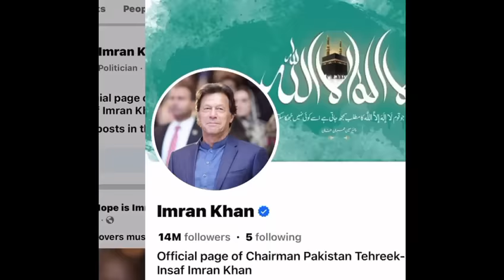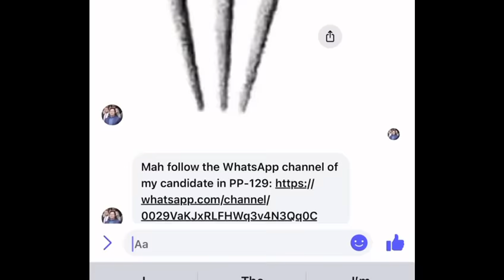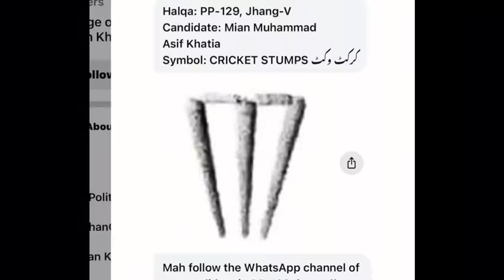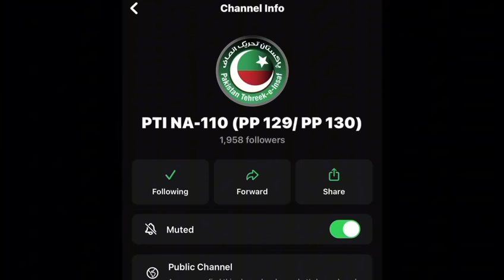کپتان کا امیدوار اور اس کا نشان گھر گھر پہنچانے کا طریقہ | اگلے ۳ دن خان کے نام